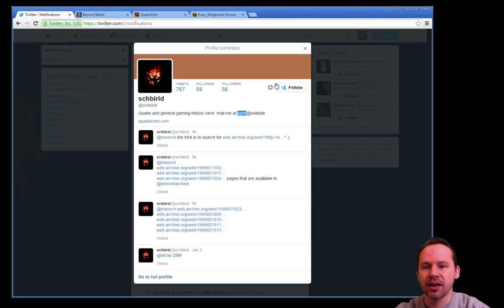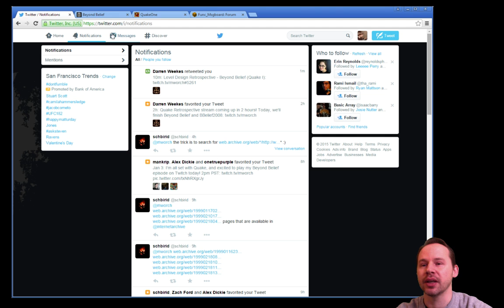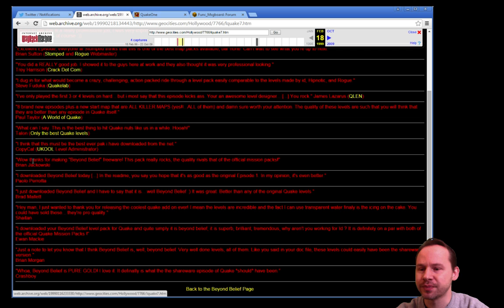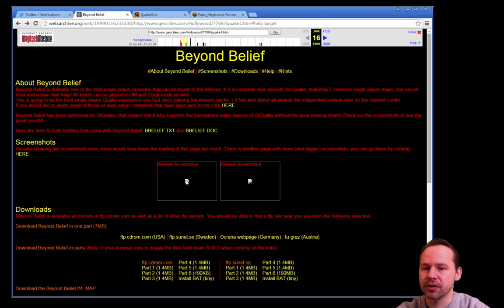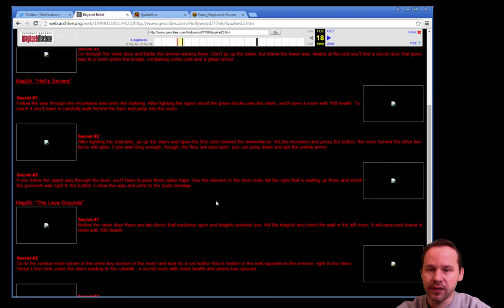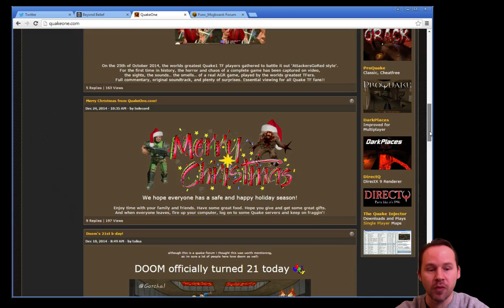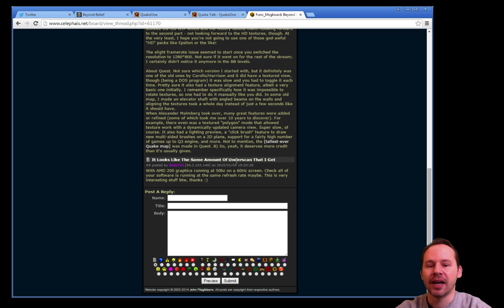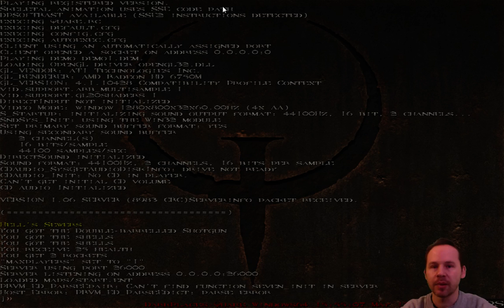Matt's Level Design Retrospective 05 - Doom, Quake and More (Quake: Beyond Belief, Part 2)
In this retrospective, we finish playing Beyond Belief and look at my Beyond Belief2008 homage with high-res textures.